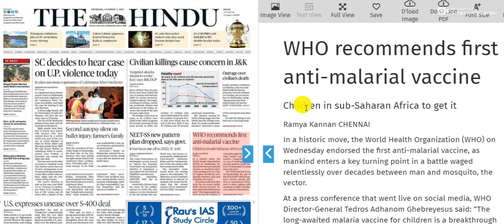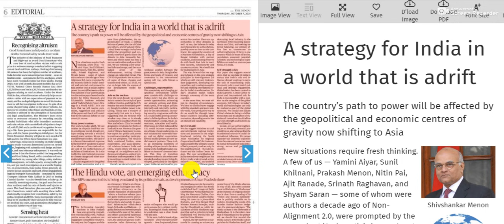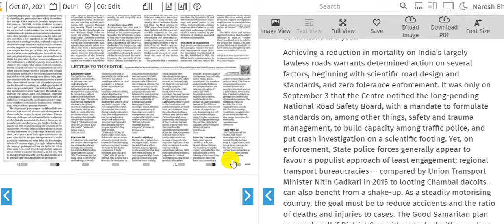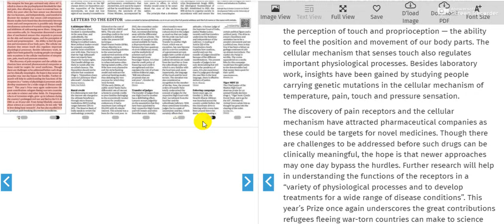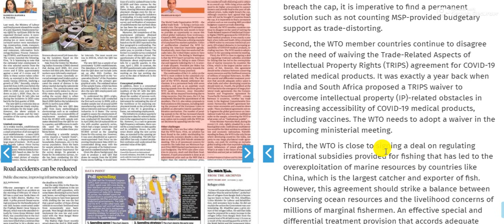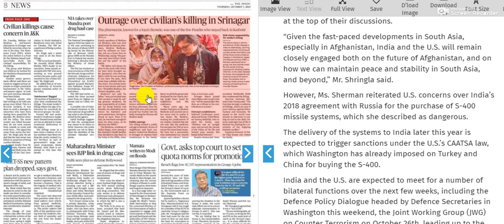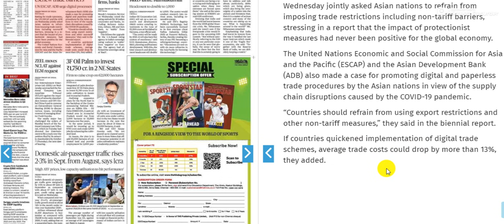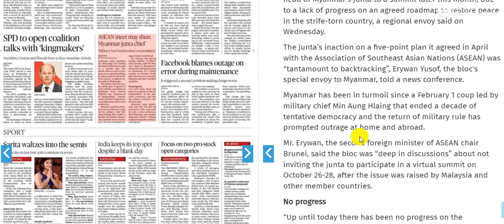7 October 2021 | The Hindu Newspaper Analysis | Daily Current Affairs | Editorial Analysis Today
@World Affairs
 @NEXT EXAM